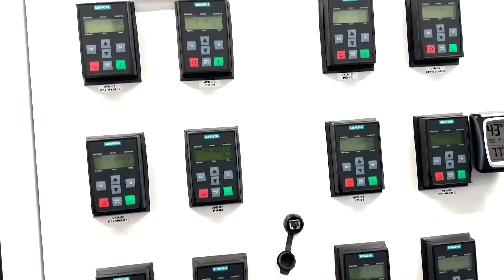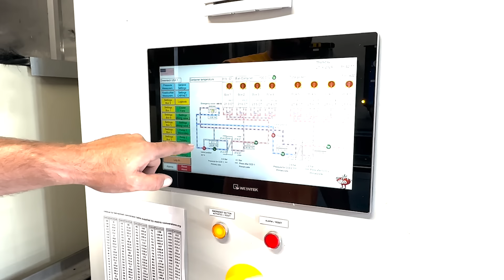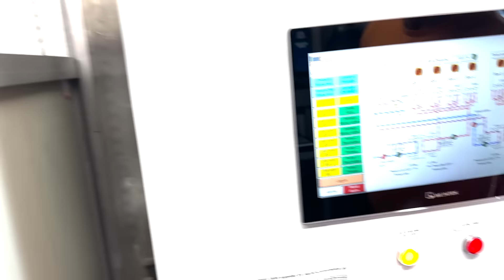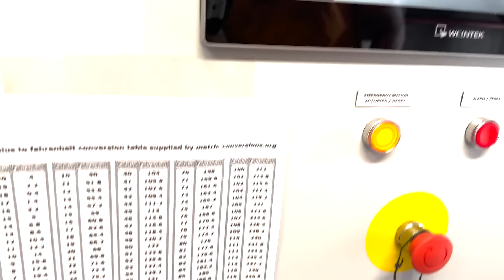Inside Wyoming's Bitcoin Mining Frontier: A Tour with Mike